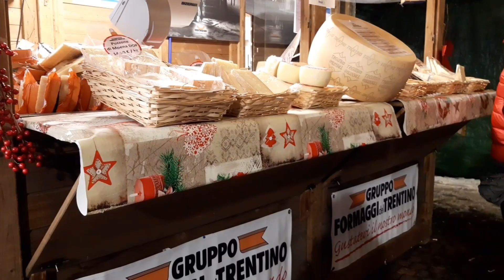Mercatino di Natale | Chợ Giáng Sinh | Christmas Market | Trentino | SempreLearn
EN | Please click on the caption and select the most suitable language for watching our videos.
IT |  Potrebbe scegliere la sua lingua  preferite  per guardare i nostri video cliccando sulla caption.
VN | Bạn nhớ bấm nút có biểu tượng CC bên góc phải để hiển thị tiếng Việt trong khi xem video nhé.

Now let's walk and enjoy the Christmas atmosphere in the Northern areas of Italy.

* Acknowledgment:
In this video, I would like to give a special thanks to the author of the soundtracks that I used in my video. Thanks for his beautiful music and sharing it with the community under the Creative Common license.

© Bản quyền thuộc về semprelearn.